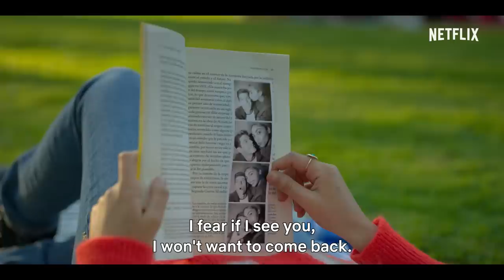Elite | Official Teaser | Netflix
There’s a lot you need to see before season 4 begins. Elite: Short Stories, from June 14 to June 17.
Monday JUN 14: Guzman + Caye + Rebe
Tuesday JUN 15: Nadia + Guzman
Wednesday JUN 16: Omar + Ander + Alexis
Thursday JUN 17: Carla + Samuel

A strict principal and four new students arrive at Las Encinas, bringing an onslaught of romantic entanglements, intense rumors and a fresh mystery.